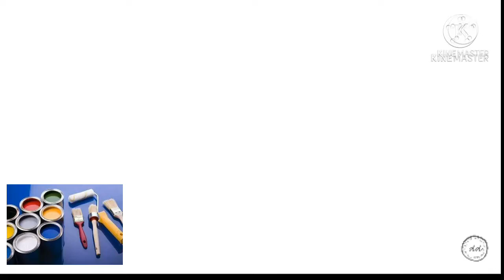darkgreen Emerald green color guide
roof Paint. Lacquer paint. Dark green color. Emerald Green color. baguio green color. Island green color. enamel paint. acrylic paint. urethane Paint.

my name is Roger Frayna ang aking content ay related po sa pag halo ng mga kulay ng pang bahay at pang sasakyan matutu po kayo ng mga basic kung papano ko hinahalo at pinalalabas ang bawat kulay na gusto ko gayahin manuod lang po kayo at madali po kayo matutu sa pag mix ng color.thank all hope mag injoy po kayo at may matutunan kayo about sa mixing ng bawat kulay thanks for watching.please subscribe my channel para updated ka sa mga sunod na video.god bless all.